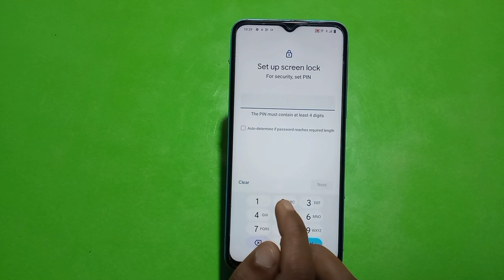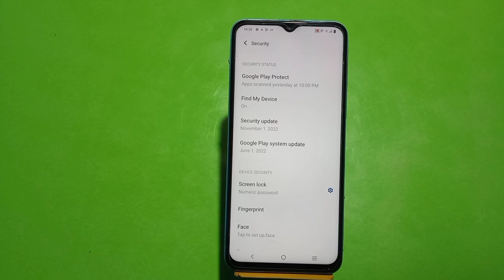How To Set Pin Lock In Iqoo 11, Iqoo 11 Mein Pin Block Kaise Lagaen,Pin Setting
How To Set Pin Lock In Iqoo 11,
Iqoo 11 Mein Pin  Block Kaise Lagaen,Pin Setting

How To Set Pin Lock In Iqoo 11, Iqoo 11 Mein Pin Lock Kaise Lagaen, Pin Locked Set Up, Lock Setting, Password Lock In Iqoo 11, Set Lock Screen Password In Iqoo 11, Pattern Lock Setting

Pin_Lock Iqoo 11,